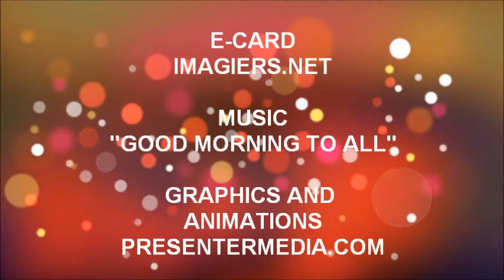ALLES GUTE ZUM GEBURTSTAG TAHAR